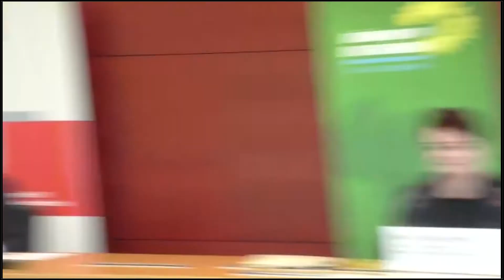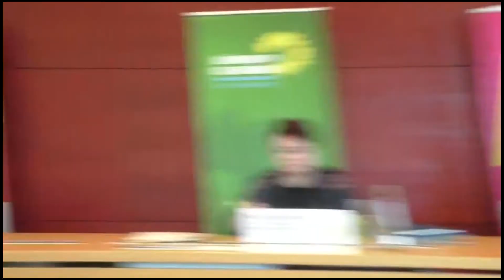Pressekonferenz Grüne, SPD, FDP zu Deutschem Museum Nürnberg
Im Rahmen unserer Pressekonferenz  stellenSebastian Körber (baupolitischer Sprecher der FDP-Fraktion), Verena Osgyan (stv. Fraktionsvorsitzende und wissenschaftspolitische Sprecherin der Landtags-Grünen) und Volkmar Halbleib (kulturpolitischer Sprecher der SPD-Landtagsfraktion) die von den drei demokratischen Oppositionsfraktionen in Auftrag gegebenen Gutachten zur Zweigstelle des Deutschen Museums in Nürnberg vor.

Hauptkritikpunkt ist ein ungewöhnlich teurer Mietvertrag zu Lasten der Steuerzahler. Die Finanzierungsvereinbarung für das Zukunftsmuseum hatte seinerzeit der damalige Finanzminister und heutige Ministerpräsident Markus Söder (CSU) unterzeichnet. Nürnberg ist die Heimatstadt Söders.

"Die von unseren Fraktionen in Auftrag gegebenen Gutachten zeigen: Hier handelt es sich nicht nur um eine Kleinigkeit. Der Skandal rund um Markus Söders 'Zukunftsmuseum' in Nürnberg hat jetzt eine ganz neue Dimension bekommen", sagt der bau- und wohnungspolitische Fraktionssprecher Sebastian Körber.

Verena Osgyan sagt: „Die zwielichtigen Umstände und die nicht nachvollziehbare Kostenentwicklung rund um die Anmietung der Außenstelle des Deutschen Museums in Nürnberg beschäftigen uns Grüne seit Jahren. Nachdem die Söder-Regierung hier massiv gemauert hat und auch weiterhin sämtliche Versuche, Licht ins Dunkel zu bringen, blockiert, haben wir uns entschlossen aktiv in Vorleistung zu gehen und zwei unabhängige Gutachten für mehr Transparenz zur Frage der Angemessenheit der Miethöhe und der Vertragskonditionen erstellen lassen.“

Volkmar Halbleib ergänzt: "Ministerpräsident Söder muss jetzt erklären, ob und wie er für den entstandenen Millionen-Schaden eine persönliche und politische Verantwortung übernimmt. Als Finanzminister war er für die Kostenzusagen des Freistaates verantwortlich.  Durch seine öffentlichen Erklärungen hat er die Verhandlungspositionen der Deutschen Museums und des Freistaates gegenüber dem Investor massiv geschwächt."